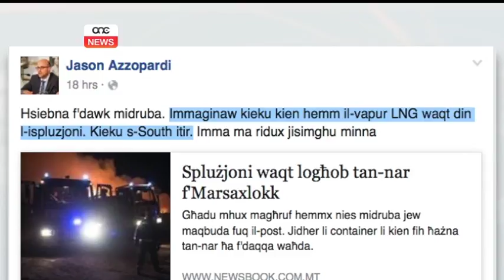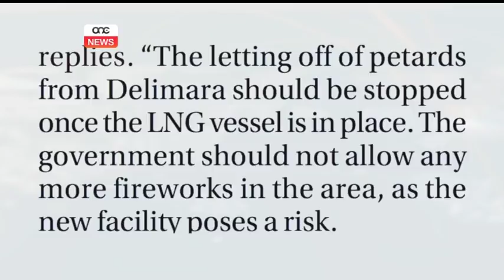ESPERTI JITKELLMU DWAR IS-SIGURTÀ TAL-LNG.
ONE.COM.MT • Jason Azzopardi qal li b’dak li ġara s-Sibt f’Marsaxlokk is-south kien itir. Iżda, l-esperti li juru wiċċhom jitkellmu fuq is-sigurtà tal-LNG. Anke jekk jaqblu  li għandha tittieħed kull prekawzjoni sostnew li d-distanza fejn seħħ l-inċident tas-Sibt u fejn se jkun sorġut it-tanker hija sostanzjali.